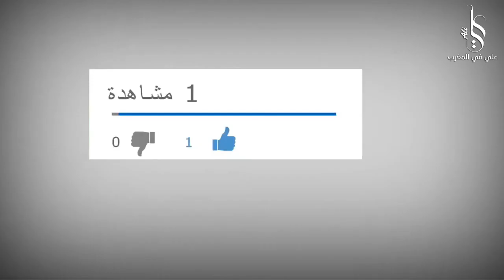جولة شمال المغرب طنجة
جولة قصيرة في مدن شمال المغرب .. بداية من طنجة